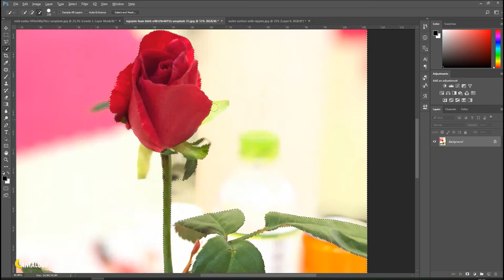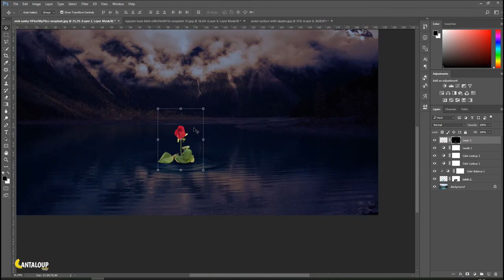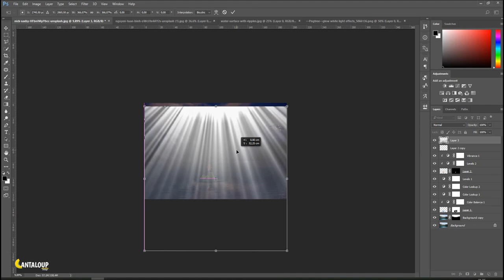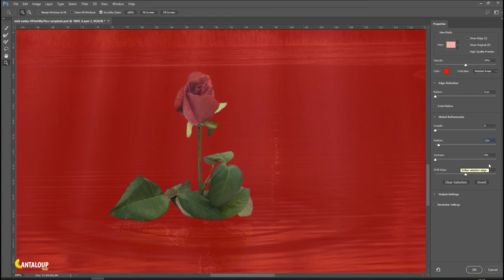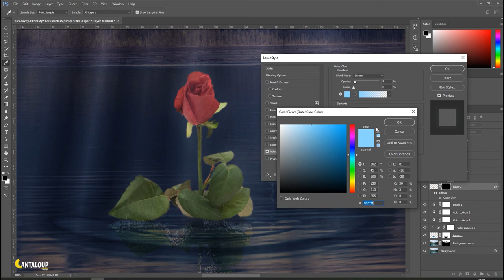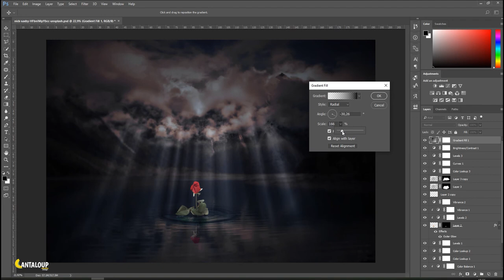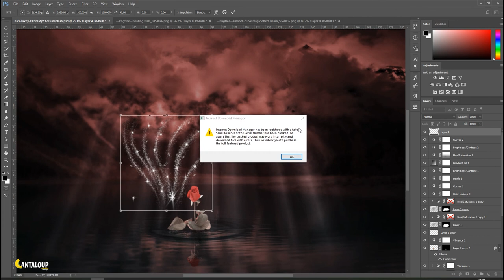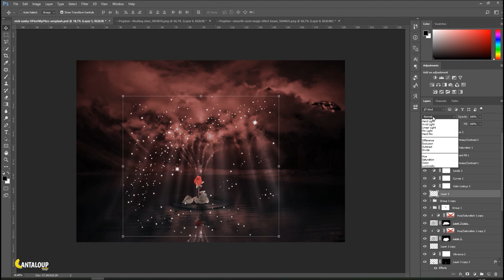How to create photo manipulation - Flower in the lake - Photoshop tutorials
—➤Let's learn to create a photo manipulation red flower in the lake...

——➤In this video, we will  manipulate a group of pictures using Adobe Photoshop cc
with adjustment of colors, and light, a balanced color, we will be able to have a creative result.

Hi!... My name is Abdullatif chammam am from Tunisia am passionate about adobe photoshop, especially photo manipulation. Using photoshop manipulation I try to share my creatives ideas with interested people. Double exposure is a way to express me to the world.